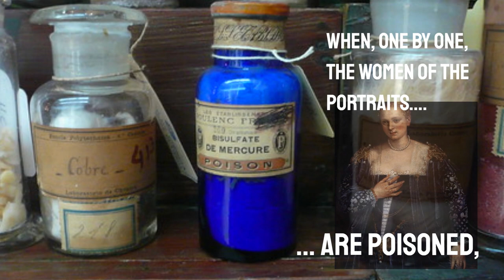"The Gallery of Beauties" - Book Trailer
"The Gallery of Beauties" by Nina Wachsman - book trailer

Venice, 1612. Two very different women, a notorious courtesan and a Talmudic scholar, are brought together by an artist when they pose for a “Gallery of Beauties,” forming a relationship neither of them anticipated.

Conflicted about her past, Belladonna finds herself drawn to Diana, the rabbi’s widowed daughter, and has ambitions for her future, but only if Diana will discard her origins and her traditions. While Diana is torn by indecision, Belladonna feels threatened, as one by one, the subjects of the portraits are poisoned. The two women must rely on their wits and each other to avoid becoming the next victims, as they confront the powerful men who seek to control them and Venice.

Video created by White Rabbit Arts at The Historical Fiction Company
Images and clips by Shutterstock, Wikipedia, Public Domain, and Nina Wachsman